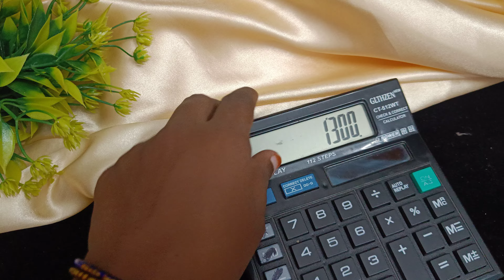impon aadi offer collection 8524850516